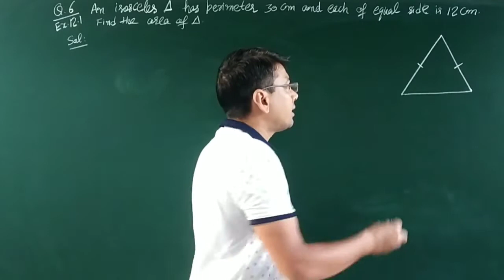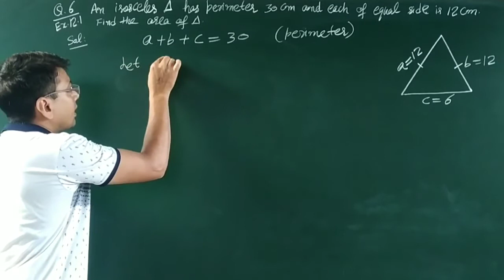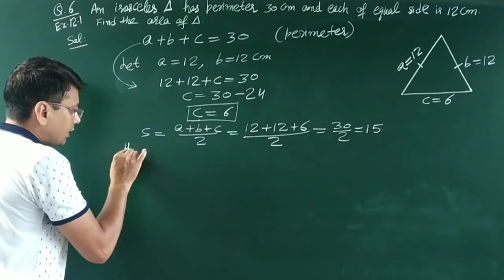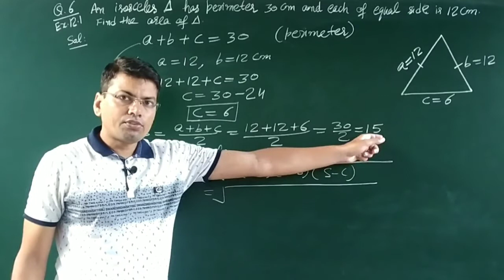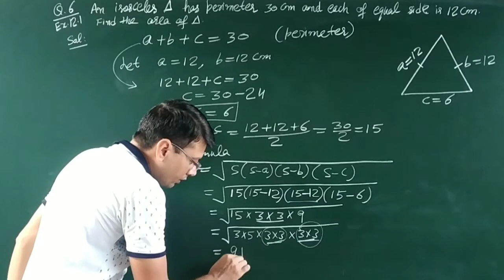Lec 7|| 9th|| Ex. 12.1 Q. 6